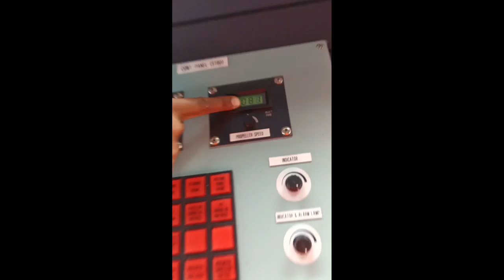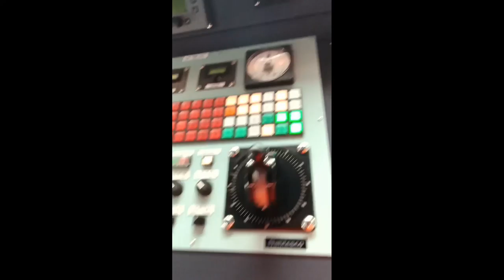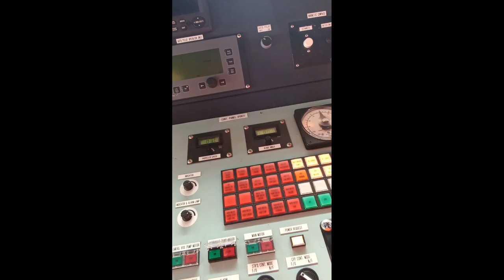Familiarization TC10_Part 7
Bridge_TC10